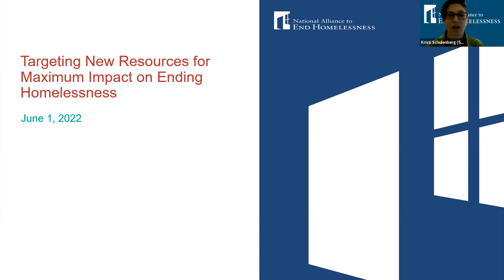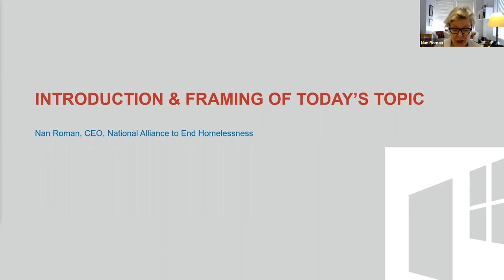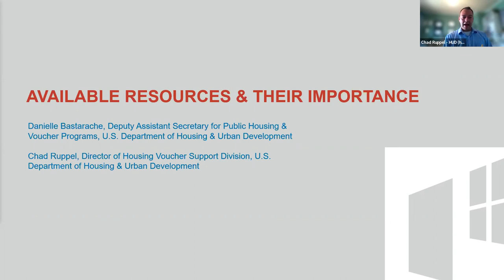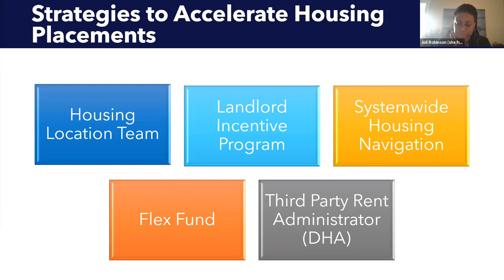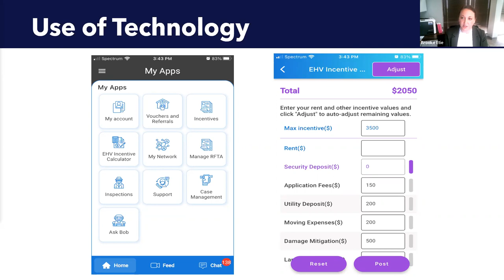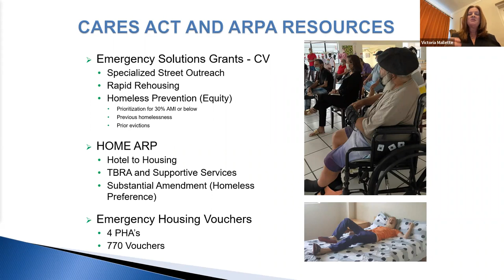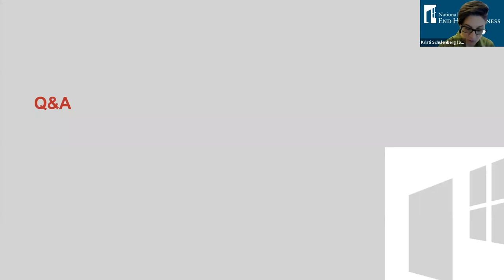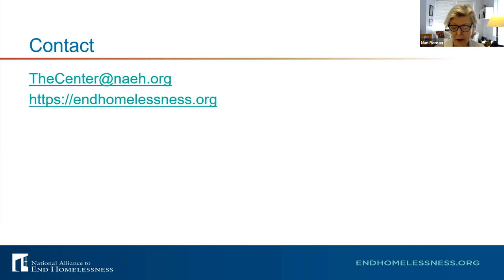Targeting New Resources for Maximum Impact on Ending Homelessness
With new federal funding, such as HOME-CV and Emergency Housing Vouchers, localities can make significant progress toward moving high need unsheltered people and older adults out of homelessness and into permanent housing.

This webinar will highlight the efforts of two jurisdictions: Dallas, TX and Miami, FL. The speakers will share how they are mobilizing new resources to expedite exits out of homelessness and the partnerships they developed to enable successful outcomes for the vulnerable populations they serve. Speakers explore how to overcome challenges and make the most out of the opportunity in hand to end homelessness with available resources.